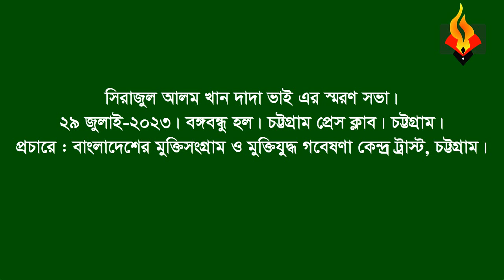Ovik Osman * Memorial speech(part) on Sirajul Alam Khan Dada Vai. 29 July, 2023. CTG Press club.